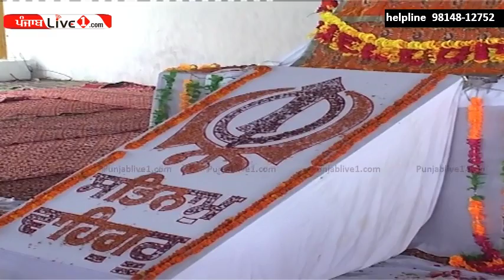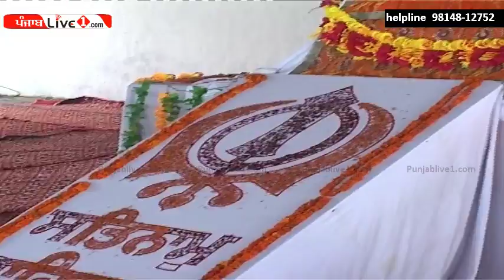Maneke Dharmik Program part 1